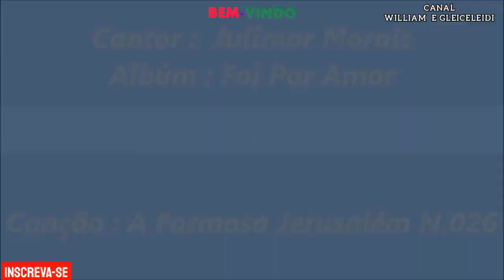Julimar Morais - A Formosa Jerusalém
Olá Paz do Senhor Jesus Amigos Visitantes do Canal.  No Vídeo de Hoje Postei Este Louvor de Julimar Morais, Por Título (A Formosa Jerusalém)  Áudio Enviado Pela Irmã Virgínia Rodrigues A Quem Agradeço, Ouça Então Este Belo Louvor e Medite na Letra Deste Hino, Que Deus Abençoe. Um Abraço a Todos Até a Próxima!!!
OUTROS VÍDEOS NOS LINKS ABAIXO NA DESCRIÇÃO AQUI